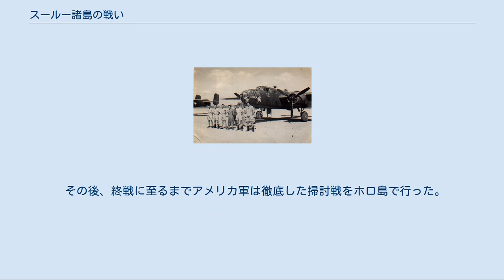スールー諸島の戦い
占領したバシラン島の飛行場に着陸したアメリカ軍B-25爆撃機。
 現在のバシラン島付近の海。
 スールー諸島の戦い（スールーしょとうのたたかい）は、太平洋戦争末期にフィリピンのスールー諸島で行われた日本軍と連合軍の戦闘である。
アメリカ軍を主体とする連合軍が勝利し、日本軍は文字通り全滅した。
 太平洋戦争（大東亜戦争）中スールー諸島を占領した日本軍は、タウィタウィ島を日本海軍の泊地として利用するなどしていた。
しかし、現地のモロ族ゲリラの活動が活発で治安状態は非常に悪かった。
守備兵力は一時はタウィタウィ島に日本陸軍の2個大隊と海軍の第33警備隊が配置されていたが、日本艦隊が壊滅して泊地機能が無意味になったために、前者はボルネオ島へ、後者はミンダナオ島サンボアンガへ転進した。
同島には第33警備隊ボンガオ残留隊（隊長：小川喜代松大尉）のほか施設隊や航空隊など200人程度の海軍要員のみが残置された。
1944年夏以降に本格的な防備が進められホロ島に独立混成第55旅団（旅団長：鈴木鉄三少将）が展開したが、装備は劣悪なうえ、本来は3個歩兵大隊基幹であるうち1個大隊をレイテ島の戦いに抽出されてしまった。
連合軍の上陸時には、陸軍航空隊関係者1000人、海軍の第32特別根拠地隊や第33警備隊の各一部など350人を合せて約6000人がホロ島の守備についていた。
 フィリピン全土の奪回を目指すダグラス・マッカーサー司令官の方針にもとづき、レイテ島・ルソン島の制圧後も、連合軍は各地に孤立した日本軍拠点へと侵攻を続けた。
1945年3月にミンダナオ島に上陸した連合軍は、ついでアメリカ陸軍第41歩兵師団（師団長：ジェンス・ドゥー（Jens A. Doe）少将）の一部を投入してスールー諸島攻略を開始した。
サンボアンガ上陸戦と同じ「ヴィクター4号」作戦の一環とされた。
 3月16日に、バシラン島にアメリカ軍の第162歩兵連隊戦闘団の一部が上陸占領したのが、最初の戦闘であった。
2日後には同じ部隊が、隣接するマラマウイ島も占領した。
 ついでアメリカ軍は、比較的に守備が厚いと思われたホロ島は迂回し、タウィタウィ群島に侵攻した。
4月2日に、第163歩兵連隊戦闘団の1個大隊が、タウィタウィ群島のサンガサンガ島とボンガオ島に上陸した。
4月6日までに、わずかな日本軍の抵抗は制圧された。
現地人ゲリラにより掃討戦が行われ、4月26日には生存日本兵は約40名となり、ボルネオ島に数名が小舟で脱出したほかは殲滅された。
 ホロ島に対しては、4月2日に偵察班が送り込まれた後、4月9日に第163歩兵連隊戦闘団の主力が上陸した。
日本軍の水際での抵抗は弱く、翌日にはアメリカ軍は飛行場と市街地を制圧した。
日本軍の独混55旅団などは内陸のダホ山（Mt. Daho）に後退した。
アメリカ軍が内陸に進入すると日本軍は一部で頑強な抵抗をしたが、サンボアンガから飛来した爆撃機などに防御拠点は破砕され、5月2日までに組織的戦闘力がほぼ失われた。
ツマタングス山（Mt. Tumatangus）でのみ、6月頃まで組織的な日本軍の活動があった。
 4月26日、残る島も占領された。
 その後、終戦に至るまでアメリカ軍は徹底した掃討戦をホロ島で行った。
6月中旬からは第93歩兵師団の一部が任務を交代した。
アレハンドロ・スアレス（Alejandro Suarez）大佐指揮の現地人ゲリラ部隊がアメリカ軍に協力した。
日本軍はアメリカ軍及びゲリラとの戦闘のほか、飢餓と病気に苦しみ、ほぼ全員が戦死または戦病死した。
生存者は戦闘中の捕虜と終戦後の投降者を合せて、わずか135名であった。
アメリカ軍の損害は、6月中旬までに第163歩兵連隊の戦死40名、負傷125名など軽微なものであった。